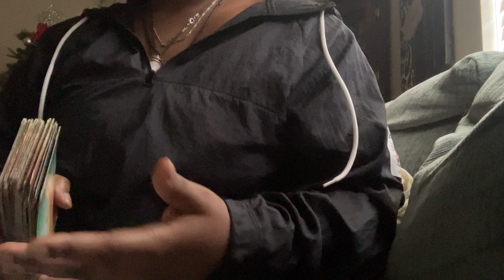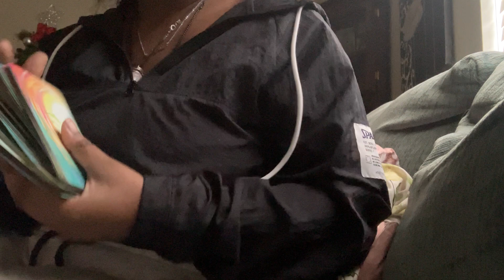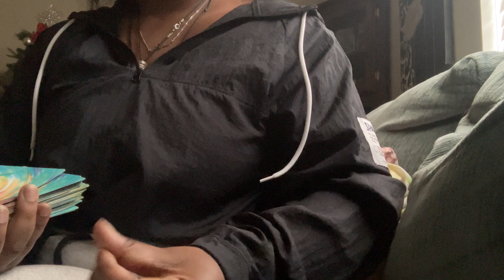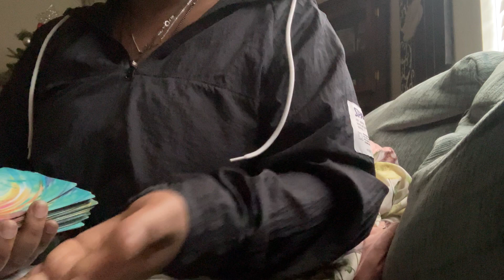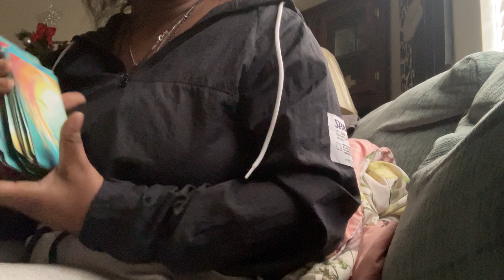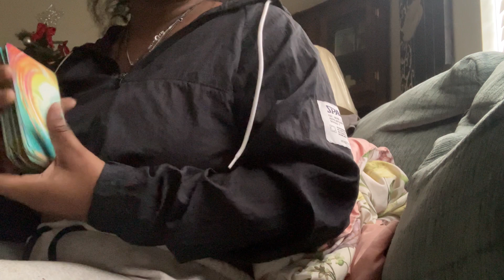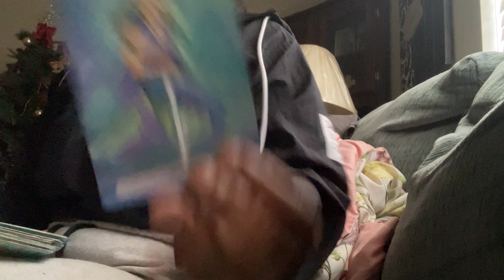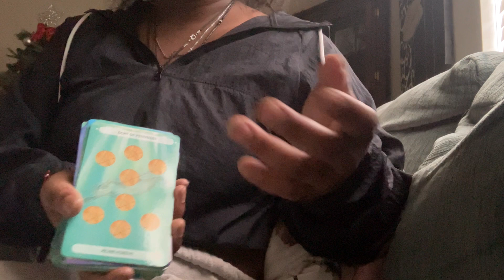CAPRICORN YOU GOT CHOICES IN LOVE AND YOU INTIMIDATE THEM LOL THEY WANT YOU THO